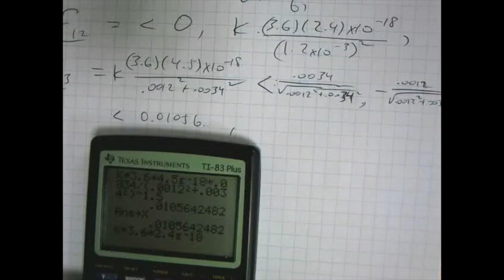Electrostatics - Coulomb Charge Distribution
This video is about Electrostatics - Coulomb Charge Distribution